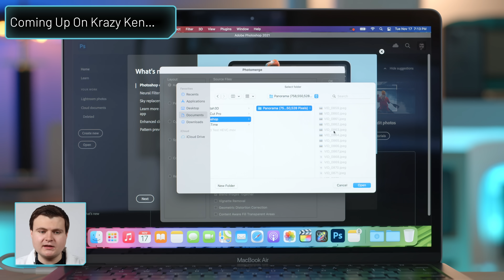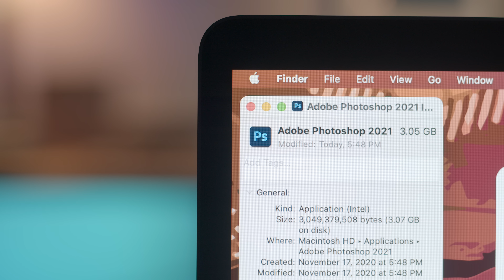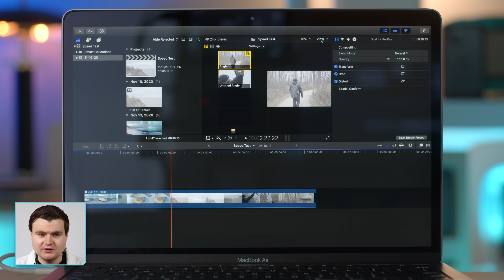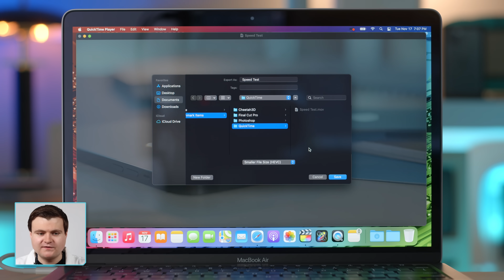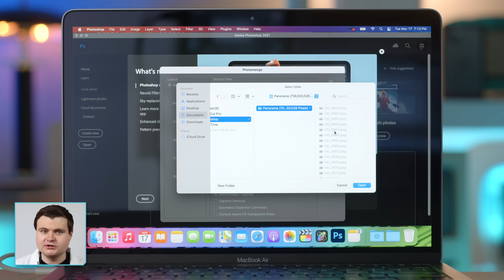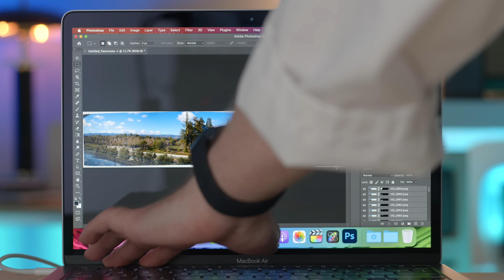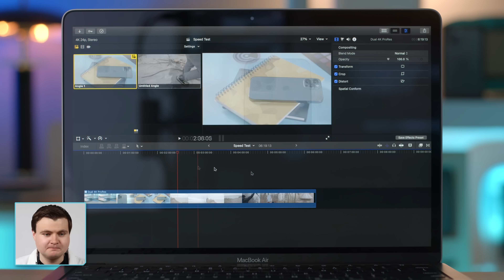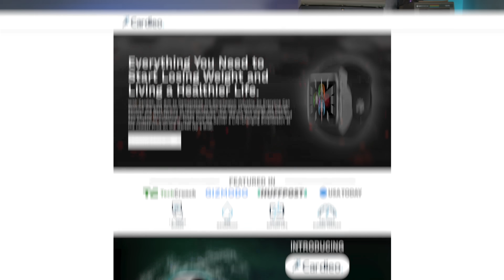M1 MacBook Air is Faster Than You Think! (Real Tests) - Krazy Ken's Tech Misadventures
The M1 MacBook Air is the first part of Apple's transition away from Intel processors. Despite the criticisms about it being a "phone" chip, it's incredibly fast, power efficient, and cool. You have to see it to believe it, so check it out; Krazy Ken will be your captain for today.

Krazy Ken's Tech Misadventures - M1 MacBook Air is Faster Than You Think!

UPDATE: I have been informed that I was not holding a PowerBook 100 at the end, like I accidentally claimed. Yep! It's a 165c. The sad thing is… I actually HAVE a 100, but I guess I didn't check close enough when I went on camera. Oops.

⭐️ Patrons got to see this episode early (and in much higher playback quality). They also got behind-the-scenes access, Discord VIP access, and their names in the credits! Pledge now to get those awesome perks, and help fund the future of the Computer Clan!

🎵I also use Artlist for the music in my videos. I highly recommend them 👌 Click for 2 extra months free